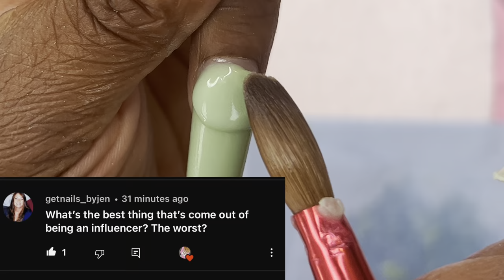Spring Nails 3D Acrylic Flowers 🌺🌙 | STORY TIME I SET MY EX UP | How To Get The Perfect Moon Shape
BLING FRENCH TIP. Moon shaped nails with acrylic 3D flowers tutorial.

✨🤍Amazon Storefront

🌈THANK YOU ALL FOR GETTING ME TO 4k SUBSCRIBERS! ❤️ WE MADE IT! 🥰🥳🤩

(Direct link to my website)

📦 Direct contacts:

✨ PACKAGES: 1706 Todds Ln
                               Box 207
                               Hampton, VA. 23666 (Attention to: Leesa Marie Nailed2TheHustle LLC)

🌹 OR 🌹